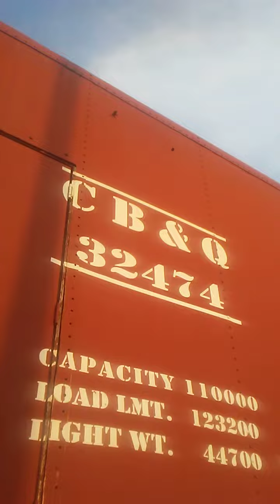old signals and abandoned car at the Galesburg Amtrak station.